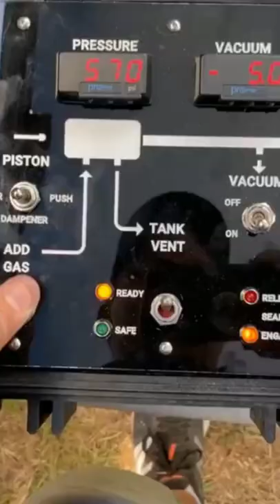A ball 🏀 throwing at the speed of light